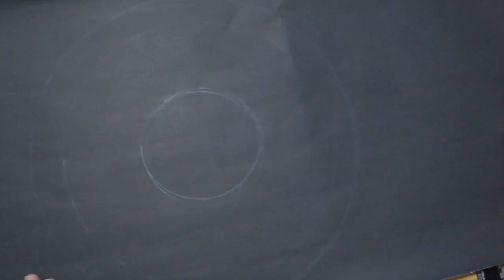DIY Halloween Hat for Kids | Mich Vlogs TV